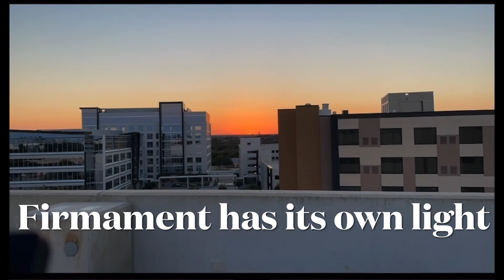Sunset time lapse 9/15/2001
Added a breakdown of my understanding. I hope you enjoy.